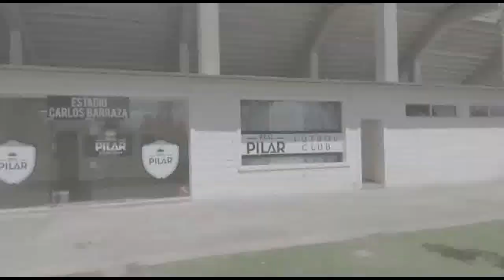Ascendió Real Pilar FC- Final del partido y notas en campo de juego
Real PIlar ganó el reducido por el ascenso a la Primera C